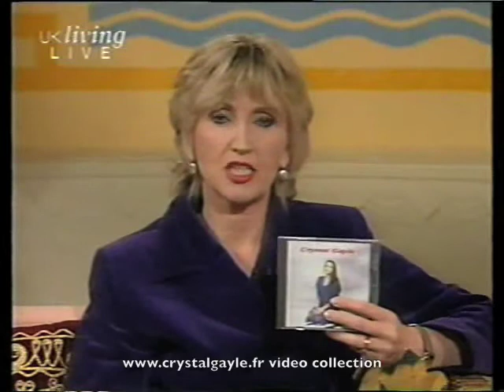Crystal Gayle - Someday - Interview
Crystal Gayle
UK TV Show
sings "someday"
is then inetrviewed